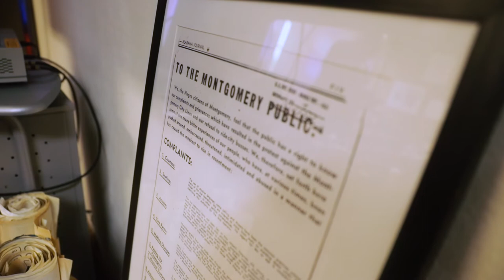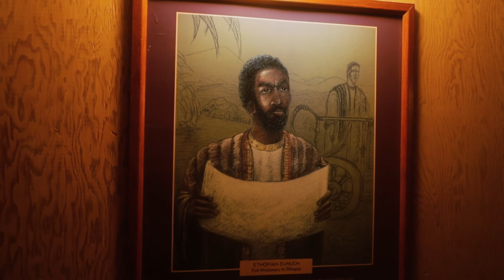Truett Seminary Alumni Profile: Pastor Joseph C. Parker Jr.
"My father was one of the founders with [Dr. Martin Luther King Jr.] of the Montgomery Improvement Association... I remember my father taking me to bombing sites where it was so fresh that the smoke was still rising.

"How do you learn to study the Bible to interpret the times in which you live, even if they are now different than the times when you were in seminary? Truett, I believe, equips the students so that, as seasons, times and issues change, you've given them the skills and the knowledge to be able to take a new thing and to figure out where in the history of the Church, where in Scriptures, did an apostle or church father or a church leader deal with it, and you learn from that experience."

Pastor Joseph C. Parker Jr., a graduate of Baylor University's George W. Truett Theological Seminary, explains how Truett better equipped him to lead his congregation.